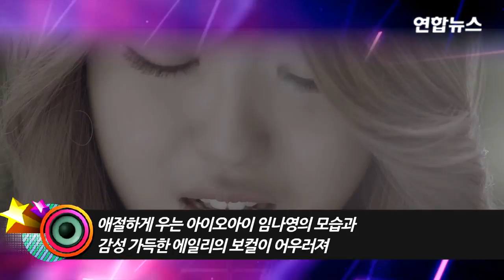Ailee(에일리) 'If You(이프유)' Teaser MV 공개 (I.O.I, 아이오아이, 임나영) [통통영상]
에일리가 지난해 9월, 정규앨범 'VIVID' 발매 이후 11개월 만에 신곡을 발표한다.
오는 23일 0시, 각종 음원사이트를 통해 신곡 'If You'(이프유)를 공개하는 에일리가 신곡 공개에 앞서 금일 오전 티저 영상을 공개했다.
금일 공개 된 에일리의 신곡 'If You' 티저 영상에는 애절하게 우는 아이오아이 임나영의 모습과 감성 가득한 에일리의 보컬이 어우러져 신곡에 대한 기대감을 모으고 있다.
특히 에일리가 프로듀스 101 마지막 생방송 때도 공연장을 찾아 임나영의 데뷔를 축하하며 연습생 시절부터 쌓아온 우정을 과시한 데 이어 이번에는 임나영이 에일리의 신곡 뮤직비디오에 여자주인공으로 출연해 여전히 끈끈한 우정을 과시해 보는 이들을 흐뭇하게 하고 있다.
에일리의 신곡 'If You'는 수지, 백현의 '드림'을 함께 작업한 작곡가 박근태와 최진석이 공동 작곡하고, 최갑원이 작사를 맡은 레트로 소울 장르의 곡이다.
에일리의 신곡 'If You'는 오는 23일 0시, 각종 온라인 음원 사이트를 통해 공개된다.